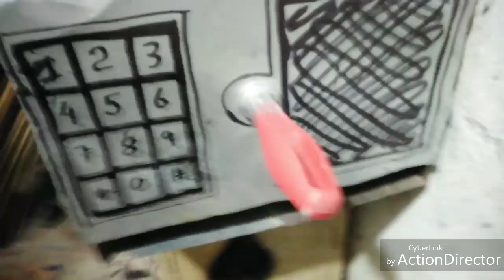Cómo hacer un horno para calentar suela.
COMPRA TU MAQUINA Y TUS MOLDES AQUI.